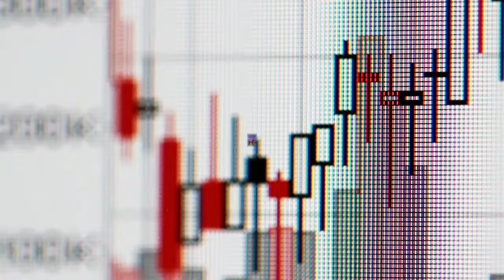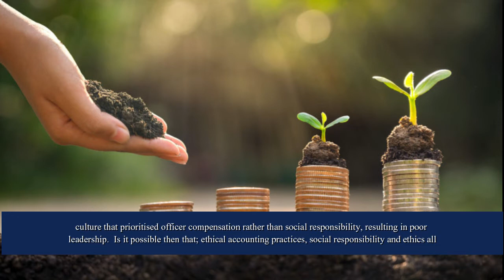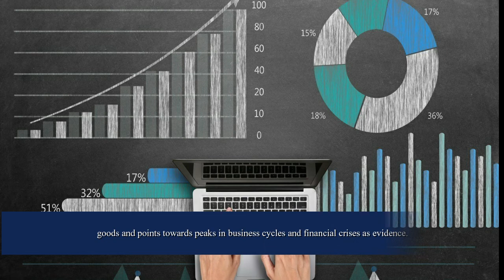A Case Analysis on Enron; Ethics, Social Responsibility, and Ethical Accounting